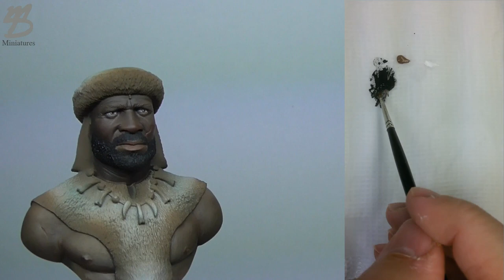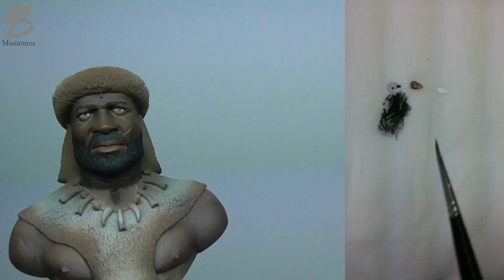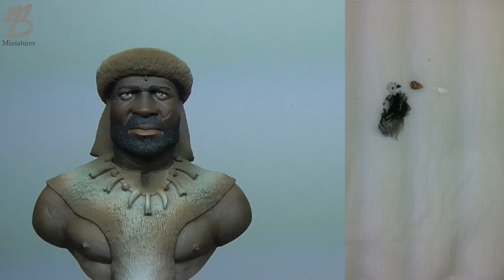Painting a bust Zulu warrior face part 2.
Dear painters, it is time to finish the face.